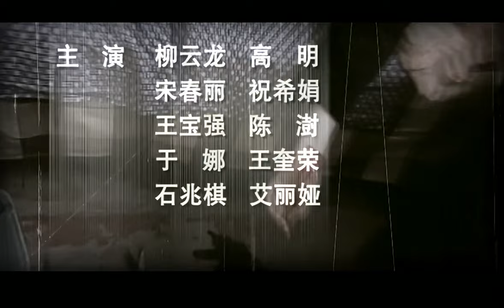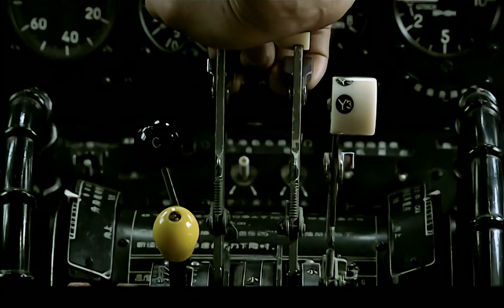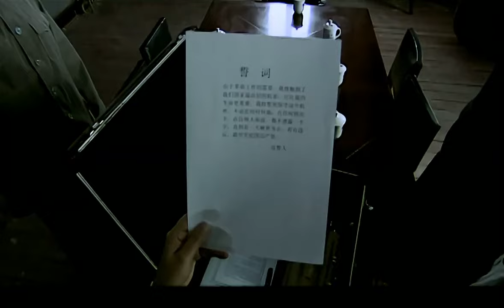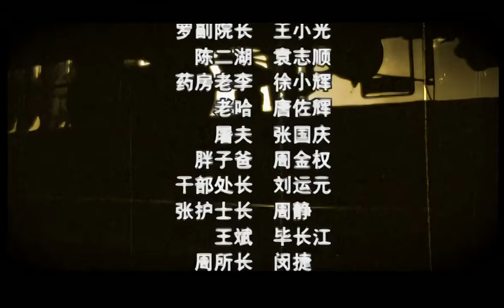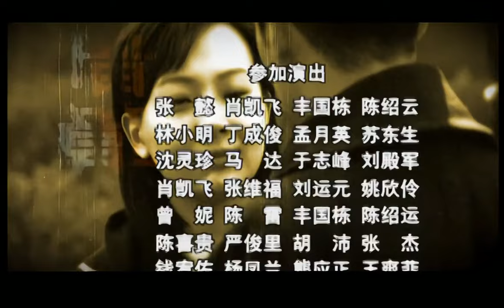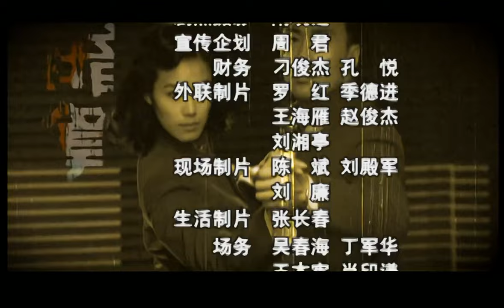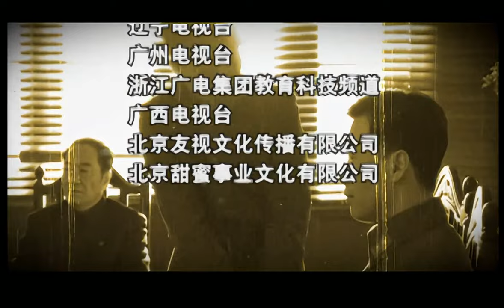【諜戰】風起雲湧 13 | 全劇分為《聽風》《看風》和《捕風》三個篇章，講述了中國一批特殊情報工作人員鮮為人知的傳奇（柳雲龍/陳數）